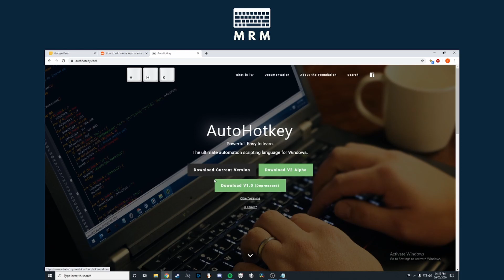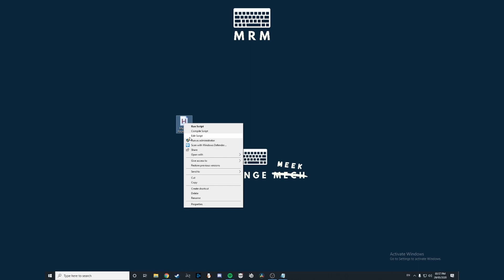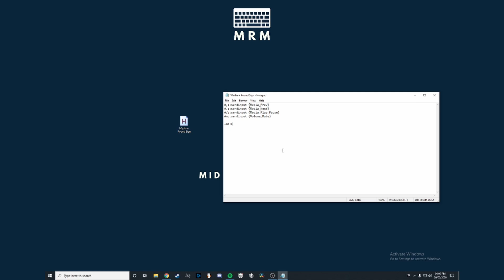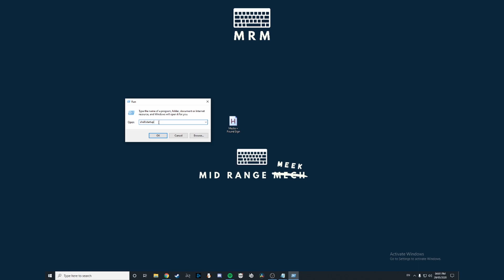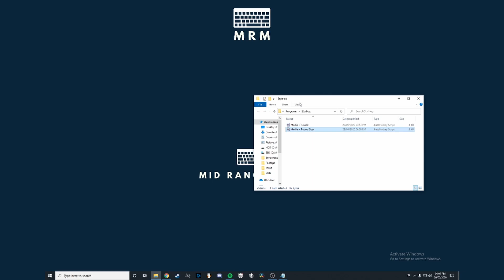Add Media Keys to ANY Keyboard! | Media Key Tutorial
If you have any questions or feedback, please let me know down bellow.

Auto Hotkey Code (Copy and Paste this):

#,::sendinput {Media_Prev}
#.::sendinput {Media_Next}
#/::sendinput {Media_Play_Pause}
m::sendinput {Volume_Mute}
h::sendinput {Volume_Up}
n::sendinput {Volume_Down}

+4::£

Modifier Codes (Replace the hashtag with these if you want or add after the hashtag to make a longer combination):

# = Win

! = Alt

^ = Control

+ = Shift

Once RUN is open, type this command:

shell:startup

Cotton Wood Firing Squad - Its Gettin' Old.
Solar Sun - The Feeling Is All Gone